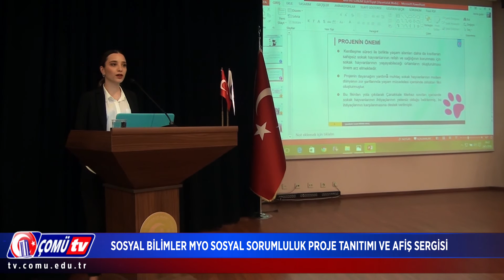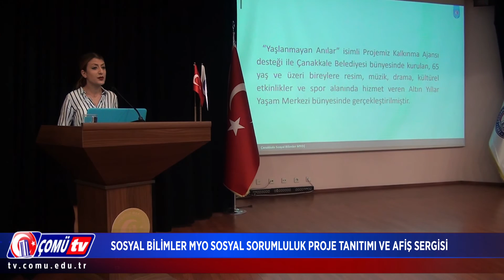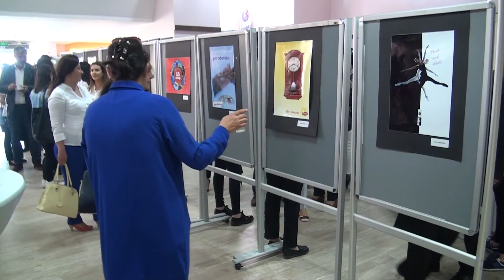Sosyal Bilimler MYO Proje Tanıtım ve Afiş Sergisi Etkinliği Gerçekleştirildi